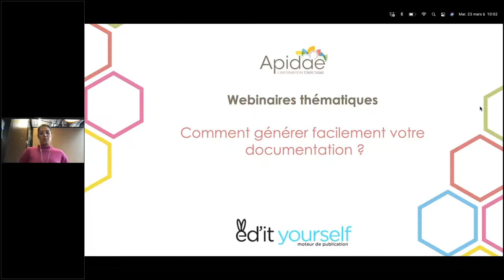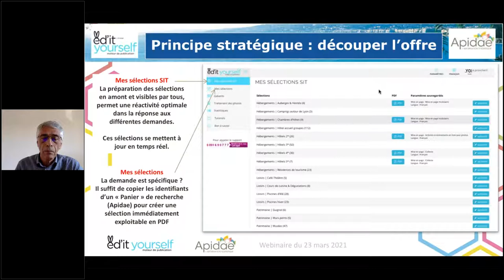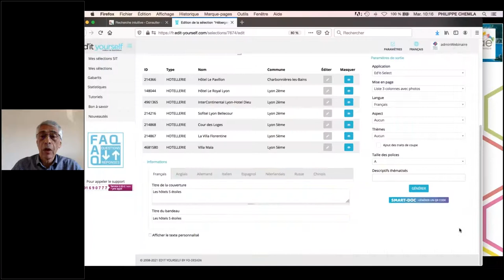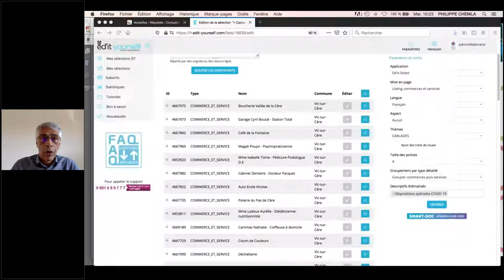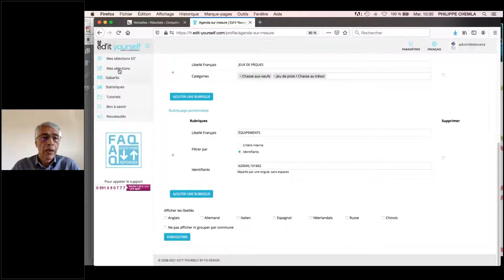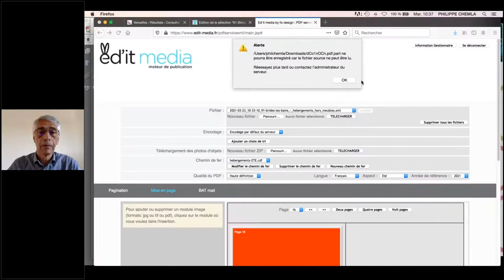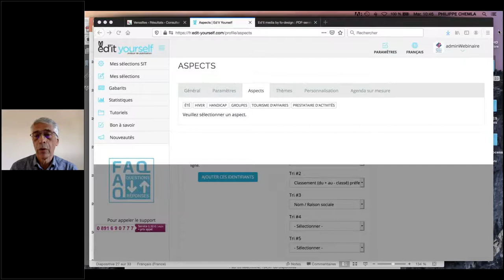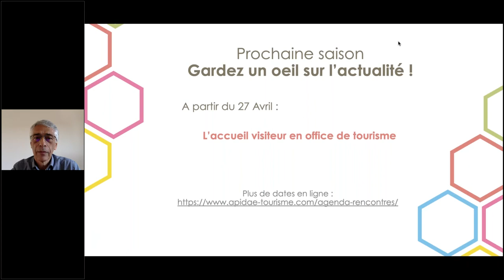Webinaire Comment générer facilement votre documentation ? épisode 4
Philippe Chemla de la société FO-Design présente sa solution de génération de documentation.